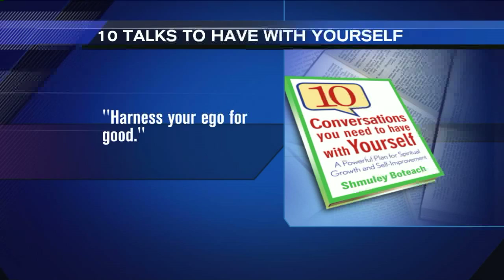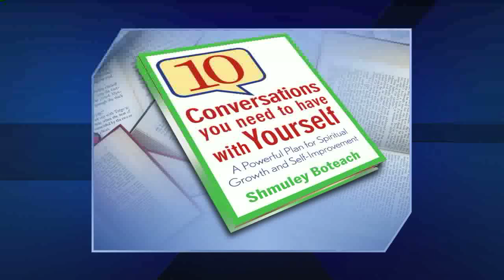Rabbi Shmuley on WGN Morning News with Great Advice on Life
You really can't go wrong with friend of the morning show Rabbi Shmuley.  In this interview he talks about his new book and gives Robin & Larry some friendly little advice.